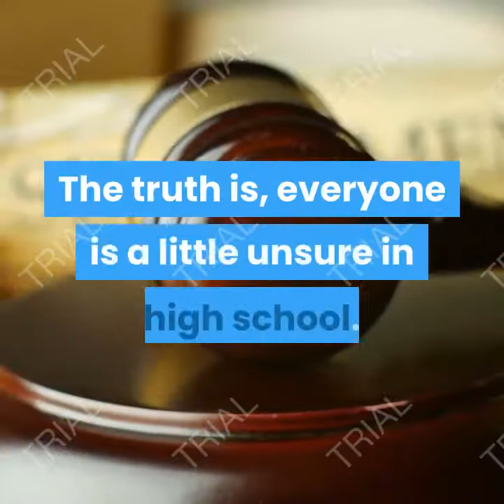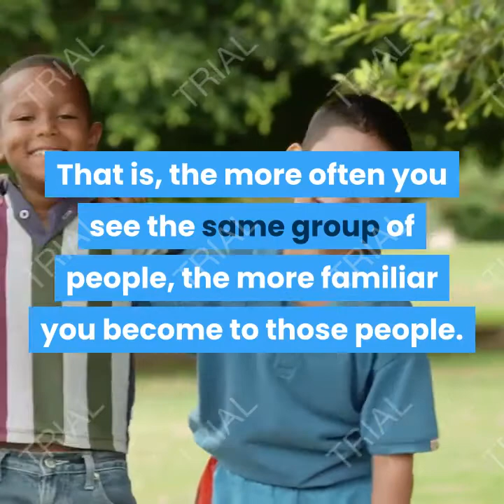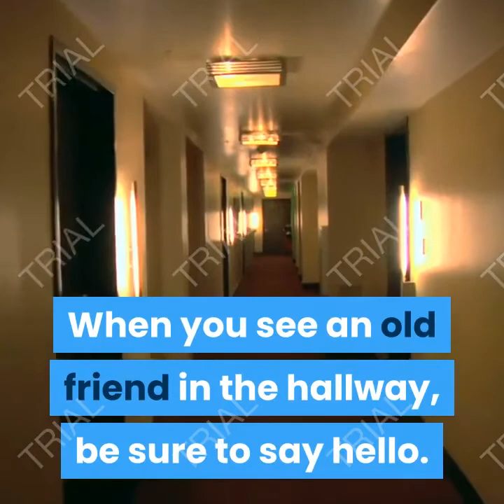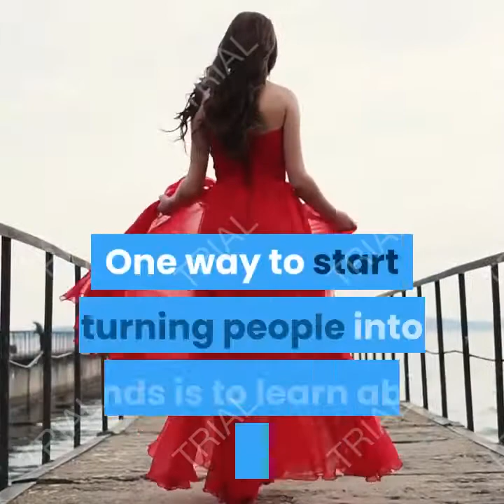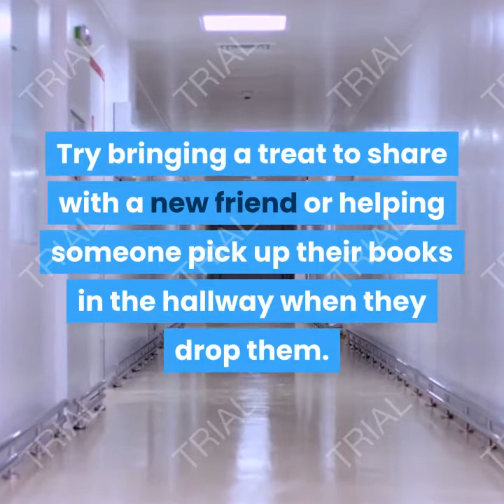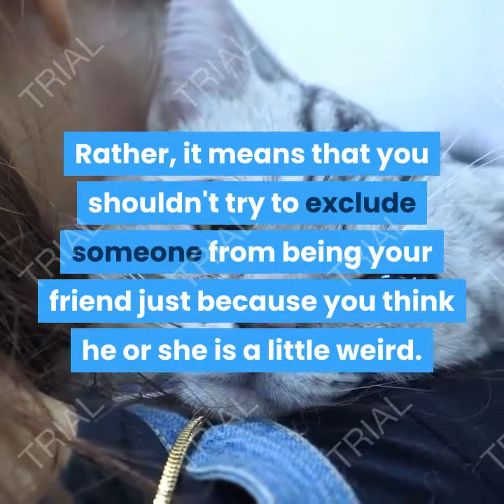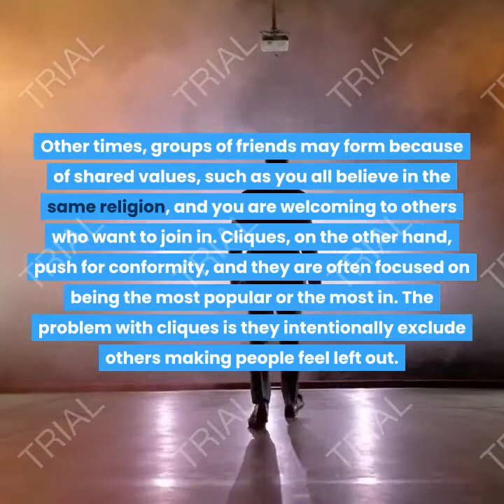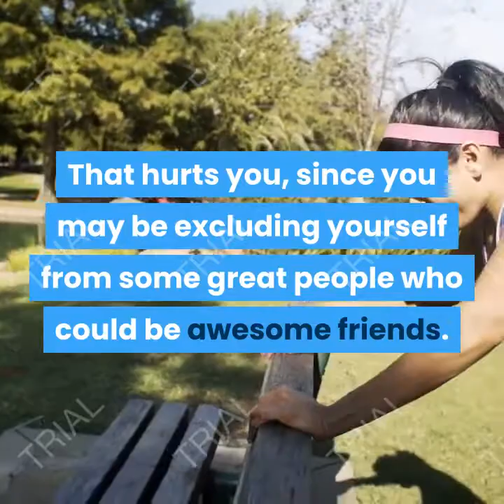how to fit in at high school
Entering high school can be a massive challenge. You're in a school where everyone seems sure about what they're doing and how they're doing it. The truth is, everyone is a little unsure in high school. Nonetheless, you can find a place to belong, and a good group of friends to spend your high school career with.

Part 1 Finding a Group of Friends.
1. Start early. Most high schools have an orientation period where you can visit the school. While you're at orientation, try talking to other people to see if you have any common interests.
For example, you could say, "Hi! I'm John. So are you starting here, too? I'm going to be in the band. What about you?"
2. Join clubs. Most high schools have a wide variety of clubs and activities for you to join, based on your interest. The best thing about joining clubs is you'll meet other teens with the same interest, which gives you something to talk about.
For instance, maybe you want to join the speech club or the art club, or maybe you want to be a part of the marching band or the choir. You'll find other teens who love art or music, just like you.
If you don't see a club you like, ask your administrators about starting a club around that interest. Just make sure it's school-appropriate before asking.

Note :
Acknowledgements